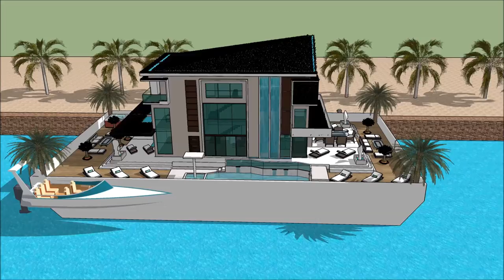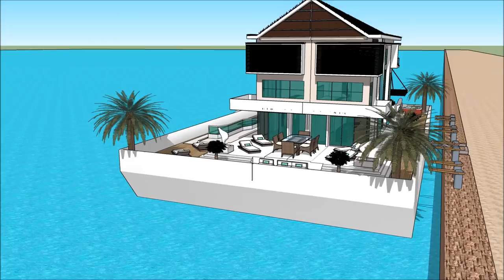Washington Floating house Seattle home manufacturers on the Thames of United States of America Washi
The floating house villa houseboatzania launching an innovative high-end luxury yacht floating house villa mansion home design potentially as a display of exhibition of the Washington Floating house Seattle home manufacturers on the Thames of United States of America Washi.

The collection of the Floating house villa houseboatzania concept of Washington Floating house Seattle home manufacturers on the Thames of United States of America Washi consists of high luxury and architectural art pieces in minimalism combined with living on the waterfront of the harbour.

The floating house villa mansion yacht design has the basis to sustain living with high standards and contemporary structural design - Washington Floating house Seattle home manufacturers on the Thames of United States of America Washi with numerous of prospects for excessive living and celebrating the desire of life worldwide: